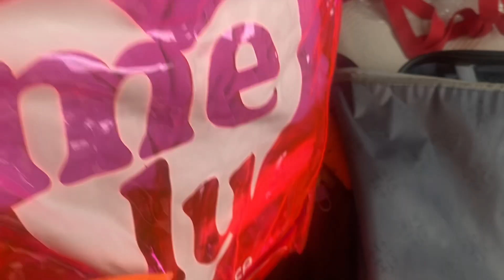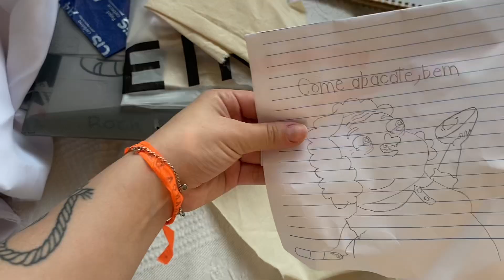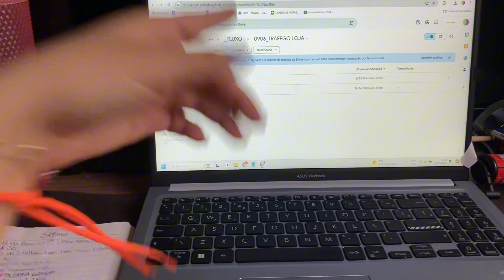Preparativos para a beauty fair 2024